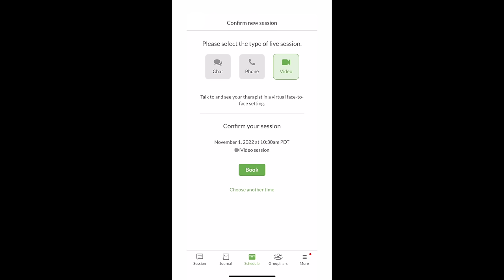someone fought me at a sketchy party (i'm stressed)